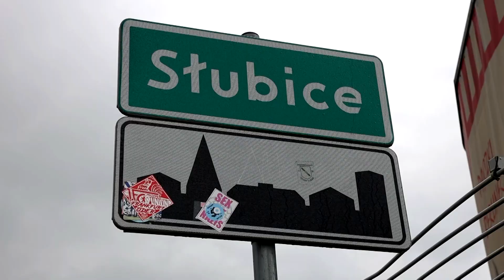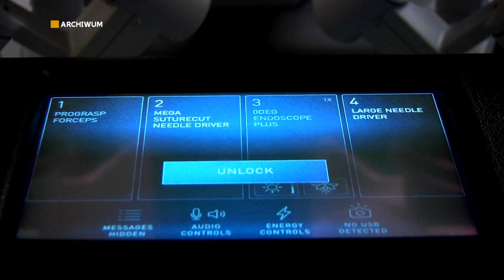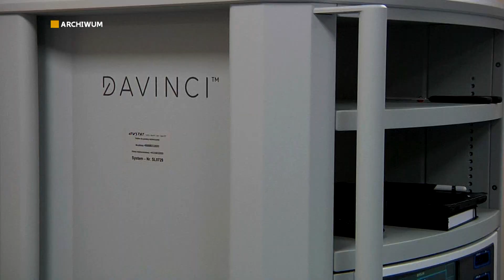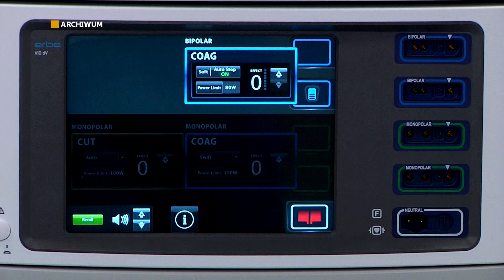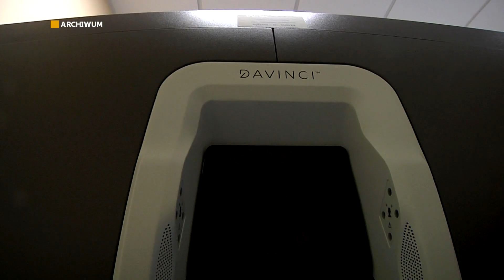Informacje Telewizji Gorzów - 26.09.2024